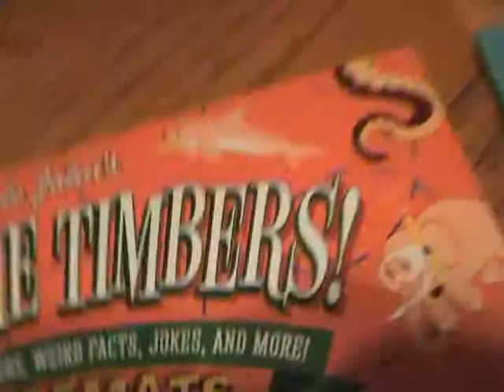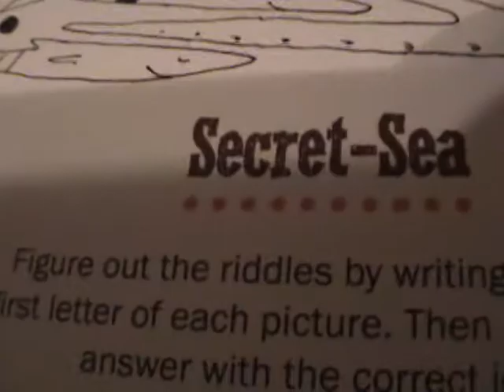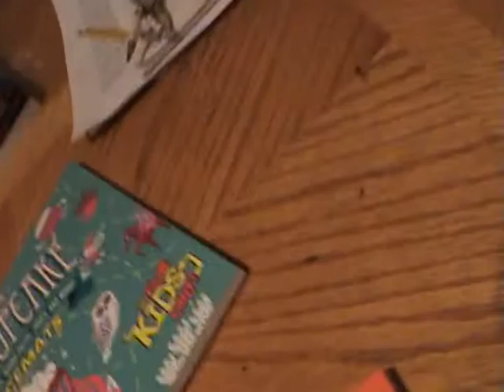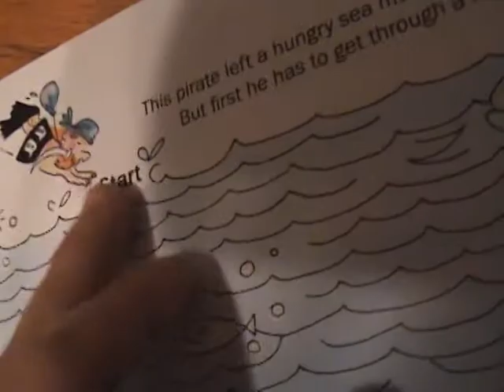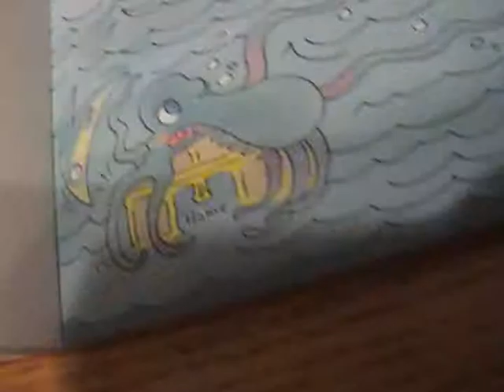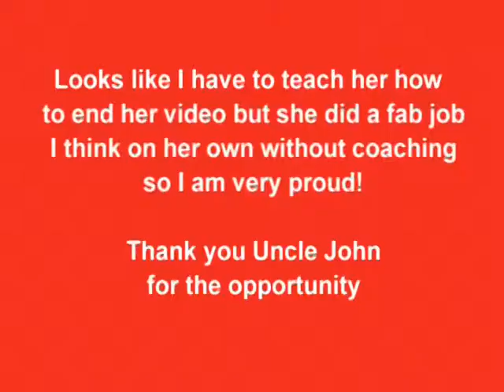Uncle John's Books For Kid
Books made just for kids